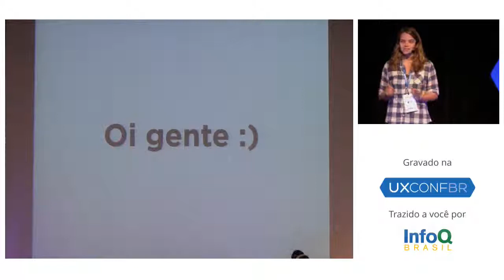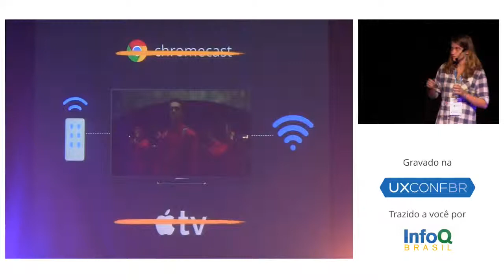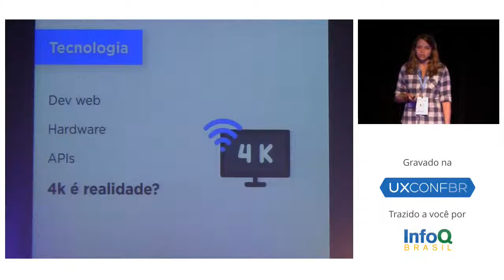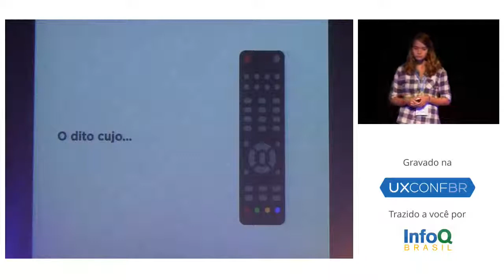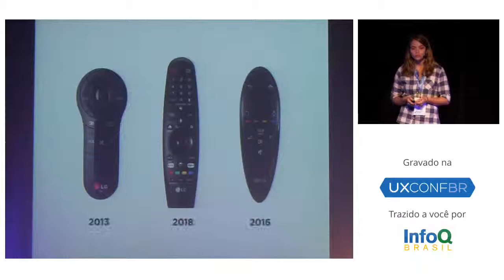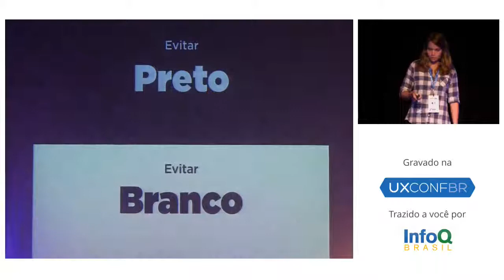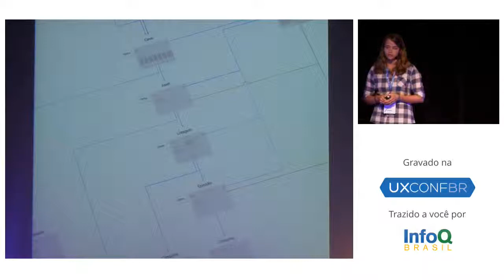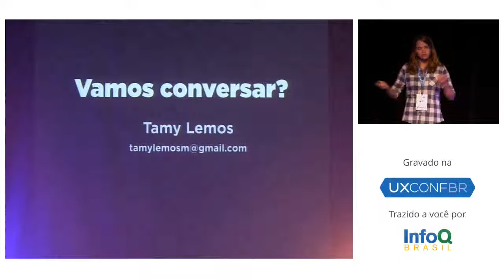Isso a TV não mostra! As cabeçadas que dei projetando para SmarTVs - Tamy Lemos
O foco da palestra é compartilhar como nosso time aprendeu com erros: mostrar na prática os caminhos que tomamos pra resolver os problemas, e também compartilhar aquilo que não conseguimos resolver. Não ficarei presa a falar só de interação e interfaces, mas de todo ecossistema: estratégia e UX, Dev, fabricantes.
Sou UX Designer há 6 anos com MBA em Design Thinking e empreendedorismo. Passei um ano morando em San Francisco (USA) para vivenciar o mercado aquecido e encantador do Silicon Valley. Atualmente trabalho na área de Plataformas Digitais da Globosat, onde encontro diariamente projetos incríveis multicanais, multiplataformas e multidesafiadores.